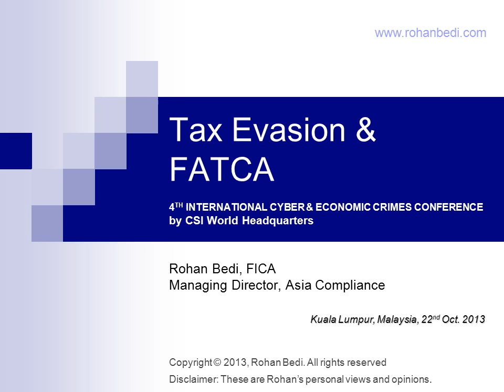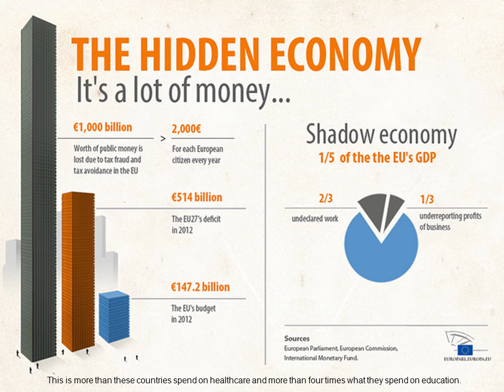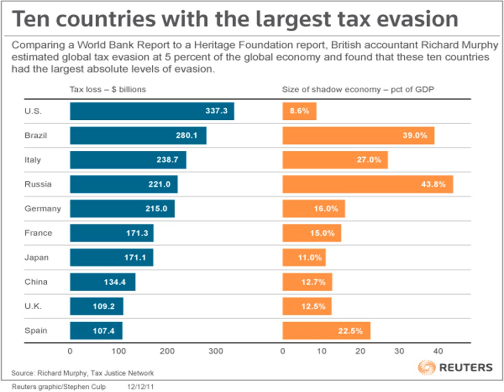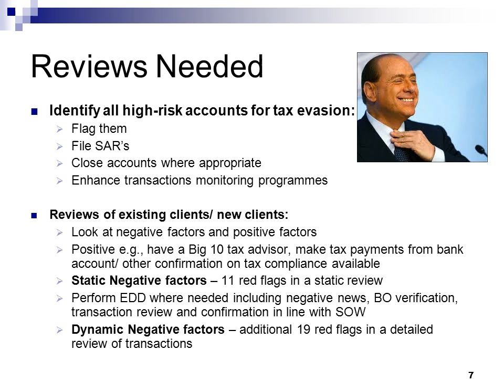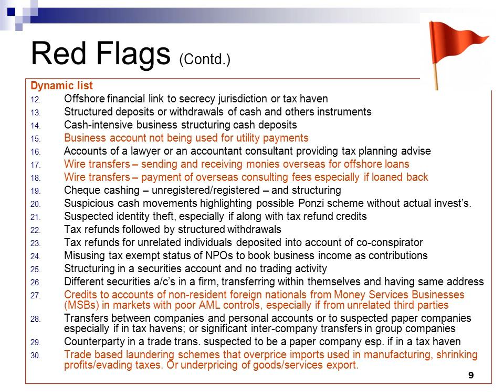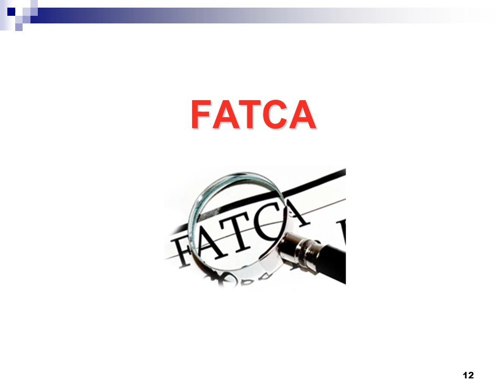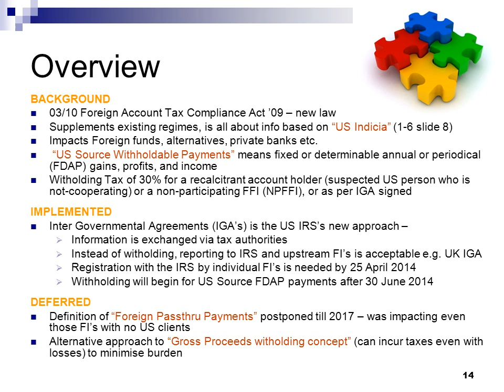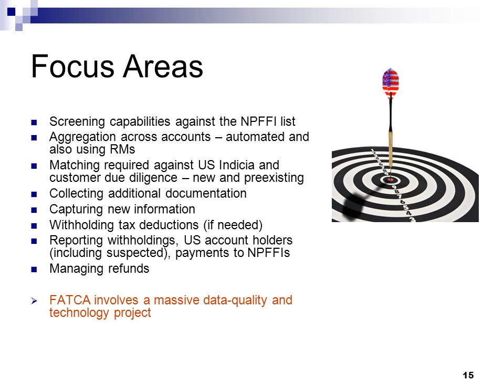Tax Evasion & FATCA - 26 Minutes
Discusses key findings from the authors article on the same topic published with the ICA  Journal. Public presentation at a conference in KL on 22nd Oct 2013.